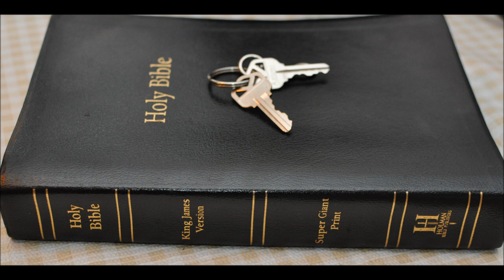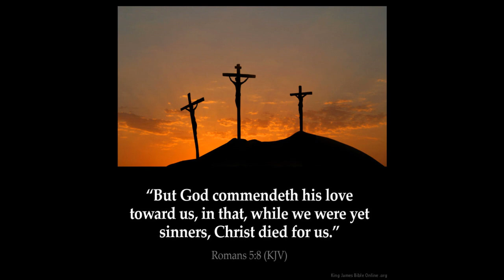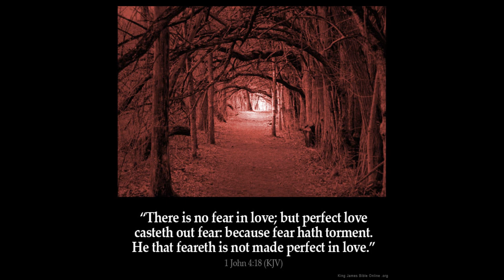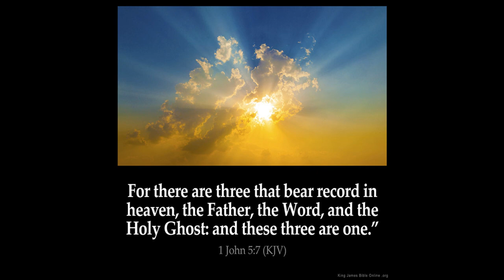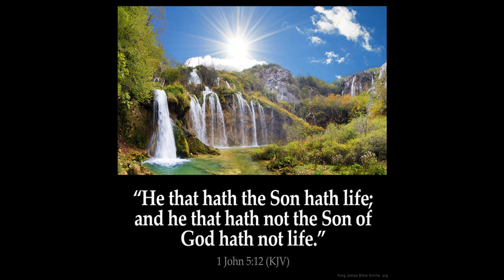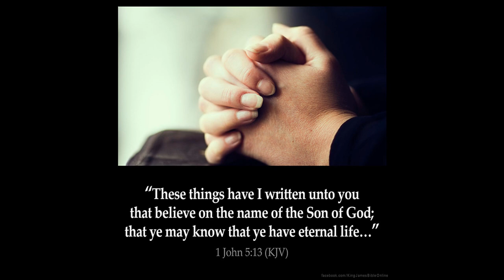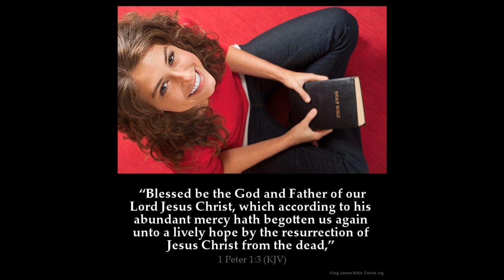Isaiah 56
1 Thus saith the LORD, Keep ye judgment, and do justice: for my salvation is near to come, and my righteousness to be revealed.

2 Blessed is the man that doeth this, and the son of man that layeth hold on it; that keepeth the sabbath from polluting it, and keepeth his hand from doing any evil.

3 Neither let the son of the stranger, that hath joined himself to the LORD, speak, saying, The LORD hath utterly separated me from his people: neither let the eunuch say, Behold, I am a dry tree.

4 For thus saith the LORD unto the eunuchs that keep my sabbaths, and choose the things that please me, and take hold of my covenant;

5 Even unto them will I give in mine house and within my walls a place and a name better than of sons and of daughters: I will give them an everlasting name, that shall not be cut off.

6 Also the sons of the stranger, that join themselves to the LORD, to serve him, and to love the name of the LORD, to be his servants, every one that keepeth the sabbath from polluting it, and taketh hold of my covenant;

7 Even them will I bring to my holy mountain, and make them joyful in my house of prayer: their burnt offerings and their sacrifices shall be accepted upon mine altar; for mine house shall be called an house of prayer for all people.

8 The Lord GOD which gathereth the outcasts of Israel saith, Yet will I gather others to him, beside those that are gathered unto him.

9 All ye beasts of the field, come to devour, yea, all ye beasts in the forest.

10 His watchmen are blind: they are all ignorant, they are all dumb dogs, they cannot bark; sleeping, lying down, loving to slumber.

11 Yea, they are greedy dogs which can never have enough, and they are shepherds that cannot understand: they all look to their own way, every one for his gain, from his quarter.

12 Come ye, say they, I will fetch wine, and we will fill ourselves with strong drink; and to morrow shall be as this day, and much more abundant.